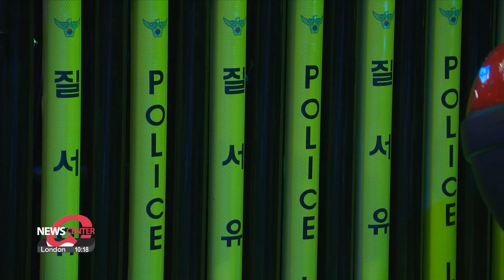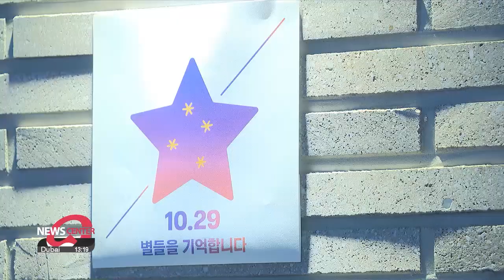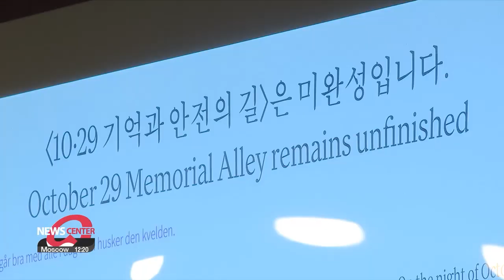One year after Itaewon crowd crush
돌아보는 이태원 참사 1년 바뀐 점과 나아가야 할 방향은?

This coming Sunday marks one year since the Itaewon crowd crush.
 On that day, Halloween festivities turned into one of South Korea's deadliest disasters.
 For more, we have our reporter Song Yoo-jin in the studio.
Welcome.

Hello.

A year has passed already.

Yes, Jung-min. I think the memories of that tragic night on October 29th, 2022, still weigh heavily on a lot of people.
As someone who covered the accident last year, the memories of it are still vivid.
The loss of so many lives, mostly those in their 20s and 30s, shocked not only Korea but the whole world.
Today, I want to look back on what has changed, how we're coping with the tragedy, and what still needs to be done.

Itaewon, a popular nightlife spot in Seoul, witnessed an unimaginable tragedy.
A crowd crush resulted in the loss of 159 lives.
One year later, we reflect on the question of "what's changed?"

The absence of adequate crowd control measures has been pinpointed as a major factor.
This year, director-level personnel from the Interior Ministry, alongside firefighters and police officers, are being deployed to areas expected to see overcrowding both before and after Halloween.
Seoul city government is installing around a thousand AI-enabled closed-circuit TV cameras.
These cameras can detect and alert authorities to dangerous crowding.
But there are still challenges.

"There's now an emphasis on local governments to manage events that do not have organizers like the Itaewon Halloween festivities.
But it's unclear whether every region has enough personnel and resources to do that."

The impact of tragedy has been psychological too.
Over 7-thousand individuals have sought counseling.
Mostly the general public after being exposed to unfiltered, graphic images and videos of the accident online.

"Trauma can resurface anytime in the future.
If you need help, you can access free treatment programs at national and regional trauma centers anytime.
Local mental health and welfare centers also offer various counseling and programs related to mental health."

Back in Itaewon, instead of the customary Halloween festivities, the streets are calm, with some streets posting signs paying tribute to the victims.

"This is the exact spot where the deadly crowd crush happened last year.
It's now a place where people will be able to forever remember those who lost their lives on the night of October 29th, 2022."

Messages of condolences fill the walls.
People continue to stream in to pay their respects.
They hope something like this will never happen again.

"Whenever I walk down here, I always pause and stop and I pray."

"Avoiding large gatherings is just not realistic.
So I think it's absolutely crucial to have public servants, firefighters, and police personnel involved in crowd control."

"Since the accident, I've experienced some trauma when it comes to large-crowd gatherings.
Nonetheless, I believe that people heal through one another.
My wish is for these interactions to take place in areas that are comfortable, and safe."

October 29th, 2022, will remain etched in the memory.
Those who were lost will be remembered by those endeavoring for a safer future.

Changes are being made, but still a long way to go.
Yoo-jin, what's the Itaewon like these days?

The area suffered initially but did begin to recover.
In fact, data from the Seoul city government shows that sales and the number of customers at shops in the area are only around 70-percent of what it was before the accident.
When I went there yesterday, there were some customers, but a lot of stores were vacant.
Shop workers say it's probably because the one-year mark is looming.
The director of the National Center for Disaster and Trauma says symptoms of trauma can reappear as people start remembering the accident...

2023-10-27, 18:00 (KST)